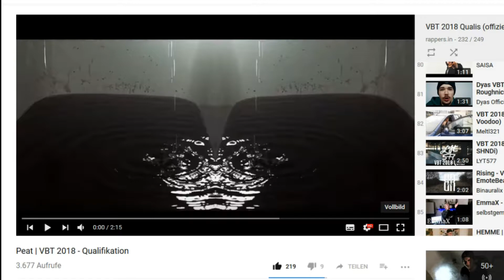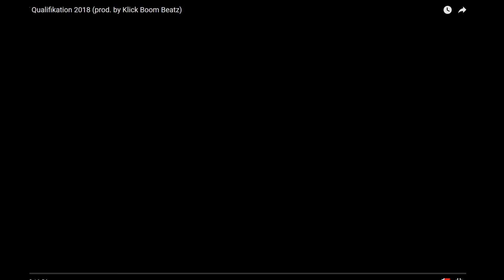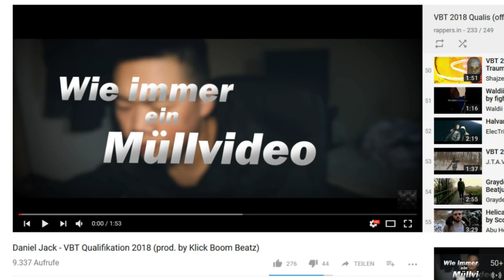Lets Talk About VBT 2018 Qualifikation: Peat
Zu allererst sollte man sagen das wir oftmals nicht ALLES ernst meinen und besonders Skot den ein oder anderen scherz bringt. desweiteren möchte ich mich für die schlechte Bildquali und den abgeschnittenen Bildschirm während der Totale entschuldigen.